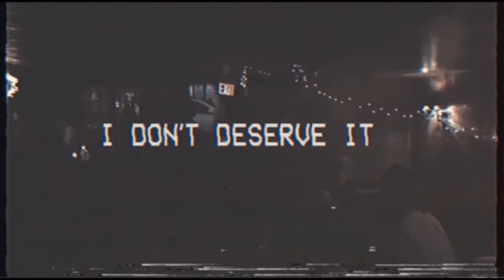Romeo Santos - Eres Mia // Edit Audio// Slowed + Reverb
This is completely free to use. Just make sure to give me credit whenever possible. Have fun :)

~IGNORE TAGS~

free beats 2021, beats for lease 2021, free for non profit, royality free type beat, royality free music 2021, aesthetic type beat,
retro type beat, vaporwave type beat, aesthetic, retro, vintage, vintage type beat, sampled beats, wavy beat, anime type beat,
emotional beats, sad beats, rap beat, fl studio, logic, ableton, live 10, garageband, sad type beat, lo-fi, lo-fi type beats,
slow beats, slow type beat, fast, fast type beat, depressing, depressing type beat, xxxtentacion, kanye west, drake, gunna, migos,
playboi carti, lil uzi vert, edit music, free edit music, slowed and reverb, slowed and reverb type beat, nav, the weeknd,
don toliver, travis scott, 80s music, 90s music, y2k music, y2k type beat, haroinfather, ilytommy, snot, lil bubblegum, 1nonly,
lil yatchy, trippie redd, eminem, jay-z, dr.dre, j. cole, future, chance the rapper, rich the kid, wiz khalifa, meek mill,
beats from 2020, beats from 2019, beats from 2018, beats from 2017, beats from 2016, beats from 2015, long beats, short beats,
underrated beats, overrated beats, relaxing beats, lil peep, guitar type beat, violin type beat, piano type beat, erhu type beat,
viola type beat, cello type beat, orchestra type beat, band type beat, trumpet type beat, horns type beat, marching band type beat,
percussion type beat, high school beats, metro boomin, murda beats, dj khaled, mally mall, offset, quavo, takeoff, take off,
21 savage, middle eastern type beat, asian type beat, japanese type beat, chinese type beat, korean type beat, kpop type beat,
kpop, pop smoke, free for profit beats, new beats, old beats, emo rap type beat, sad trap beat, chill trap beat, hip hop nation,
sad hip hop beats, chill hip hop beats, partynextdoor, frank ocean, wheezy, tay keith, jetsonmade, tyler the creator, supah mario,
mario judah, internet money, chris brown, rnb type beat, heartbreak beats, heartbreak type beat, da got that dope, kodak black,
808 type beat, 808 mafia, cymatics, cymatics samples, post malone, swae lee, pusha t, a boogie wit da hoodie, childish gambino,
kid cudi, nba youngboy, run the jewels, ski mask the slump god, lil pump, big sean, lil baby, dababy, tag free beats, no tag beats,